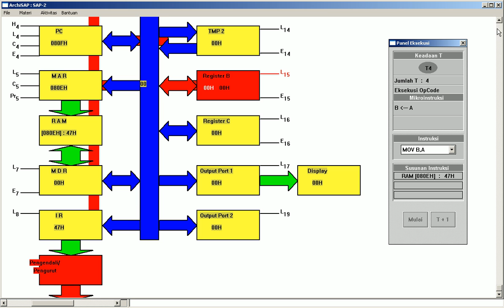TUTORIAL SIMULASI ARCHISAP SAP2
TUTORIAL SIMULASI ARCHISAP SAP2 (3-SAP-1)